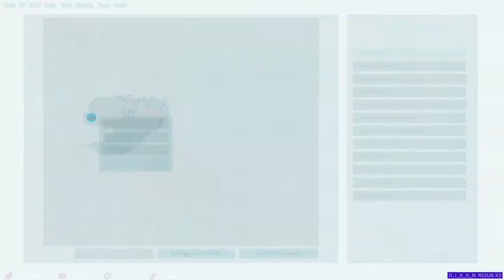Exploring the Blue Zone | ARK - Aberration E7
First YouTube livestream! Today, we'll be playing some ARK Aberration